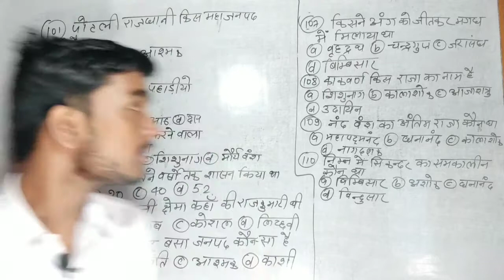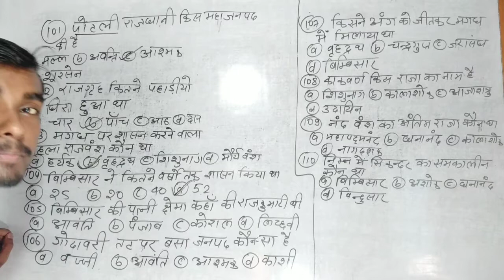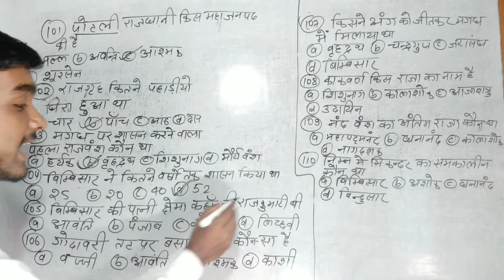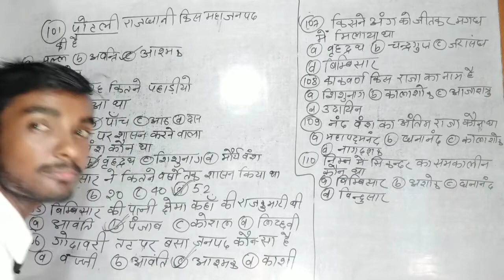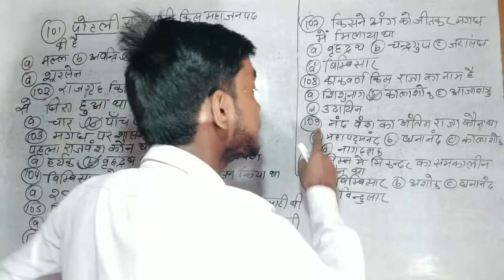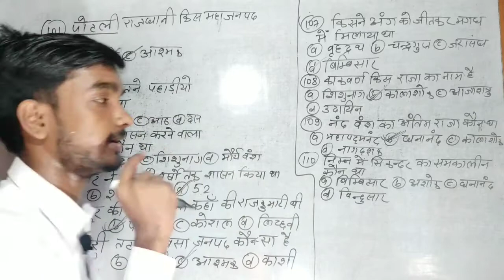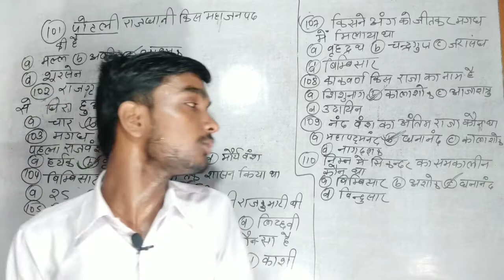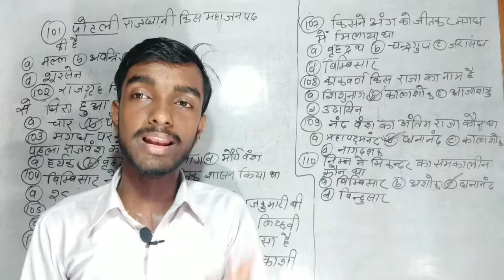Ba part 1 history honours most important objective question(भाग-11)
Ba  part 1 history honours most important objective question(भाग-11) History Honours paper 1 vvi question history types

Your queries-

BA part 1 history honours vvi  objective question

BA part 1 history honours paper 1 vvi question

BA part 1 Paper 1 history honours vvi question

Most important question History Honours BA part 1

Important question History Honours BA part 1

Important question paper 1 history honours BA part 1

Ba  1st year history honours objective question

BA 1st year history honours important question

BA part 1 history honours classes

BA part 1 history honours chapter

BA part 1 history honours model paper

Model paper BA part 1 history honours

BA part 1 history honours objective question

BA part 1 history honours vvi subjective question

BA part 1 history honours question

आज हम लोग बात करने वाले हैं Ba part-1  history honours important  objective question के बारे में पूरा विस्तार से बात करेंगे